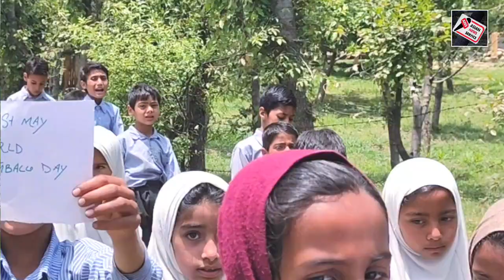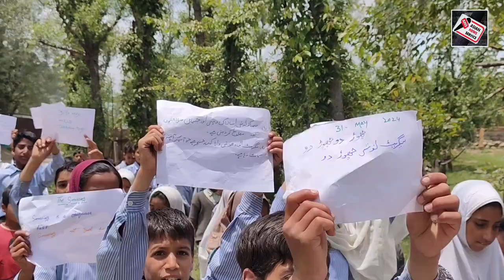World No Taba_cco Day at nagbal yousmarg primary school|| 31 May 2024#kashmirvalley